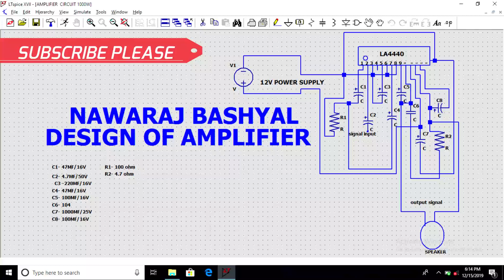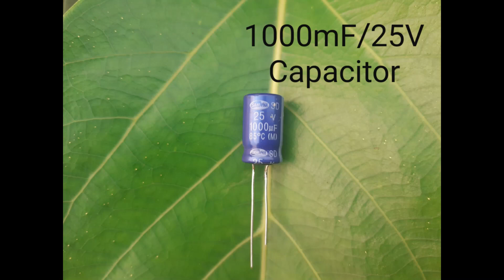How To Make Audio Amplifier By Using la4440 IC Like Standard Product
Hello, i am Nawaraj bashyal today i brought to you an audio amplifier which work like as the standard products.

this amplifier is made with LA4440 ic with some capacitor and few resistor.
this amplifier produce very good quality of sound without noise .
i have this small speaker but it can handel large speaker than that .

componets that i used are give below :
1. 47 mf (two pieces)
2. 4.7 mf ( one piece)
3. 220 mf (one piece)
4. 100 mf (2 pieces)
5. 104 (ceramic capacitor)
6. 1000mf (one piece)

resistor used
• 100 ohm (one piece)
• 4.7 ohm (one piece)
And LA4440 IC as the main components.
speaker.

audio amplifier audio amplifier without noise amplifier by using LA4440 IC#